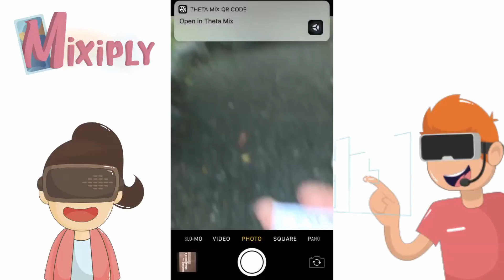Mixiply showreel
Mixiply is a platform that let's you create augmented reality games and experiences by uploading your own art and 3D models. You can get creative by coding interactions using the browser based code editor.